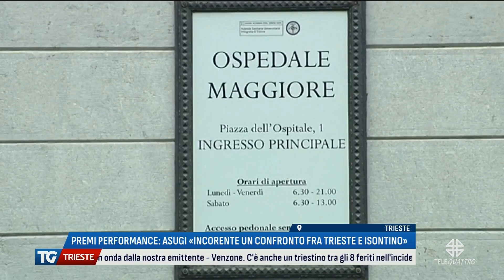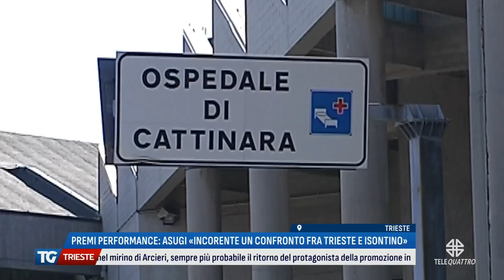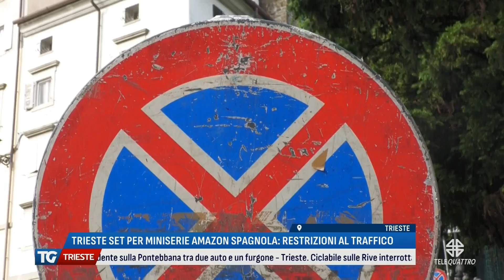TG TRIESTE EDIZIONE COMPLETA | 22/07/2024